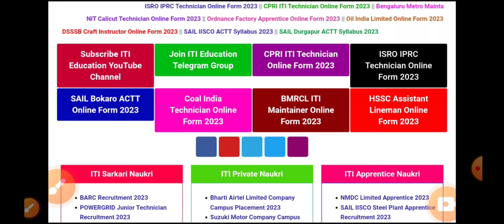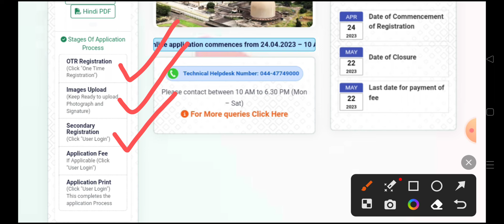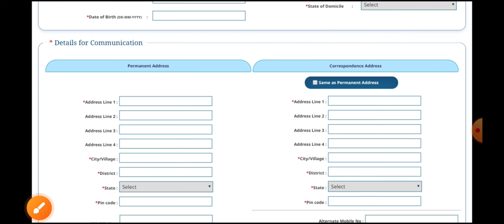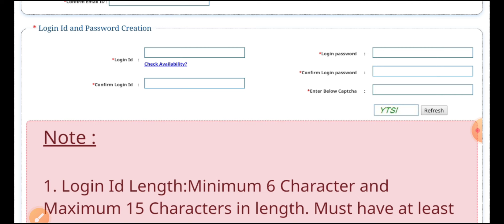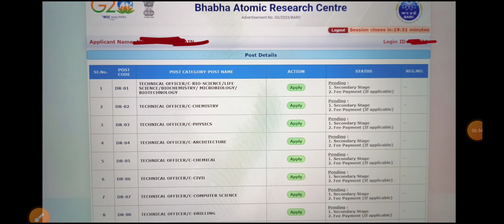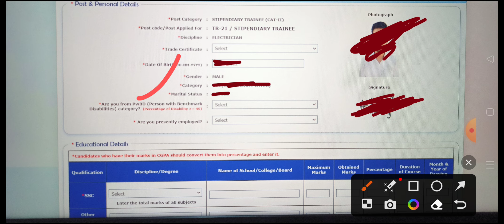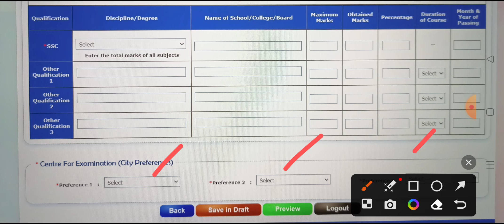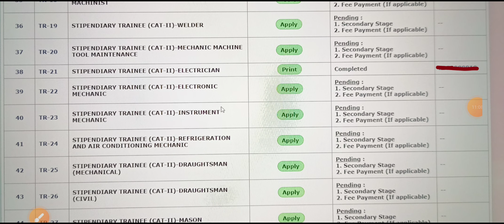BARC Form Fill Up 2023 || BARC Online Application 2023 || BARC Online Form Kaise Bhare 2023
Important Tags:-
barc form fill up 2023, barc online application 2023, barc online form kaise bhare 2023, barc recruitment 2023, barc online form 2023